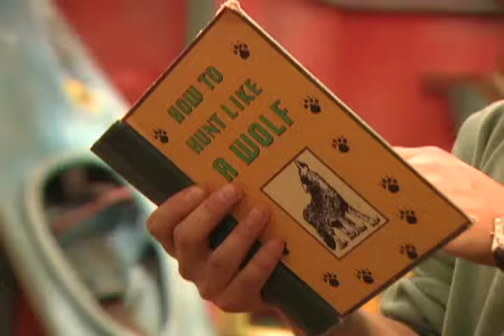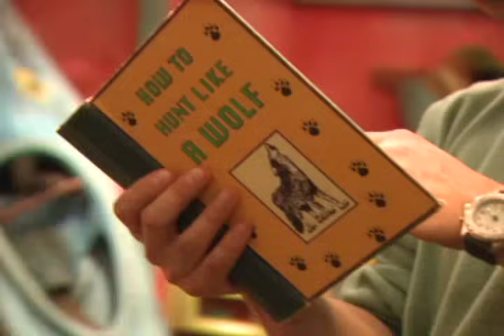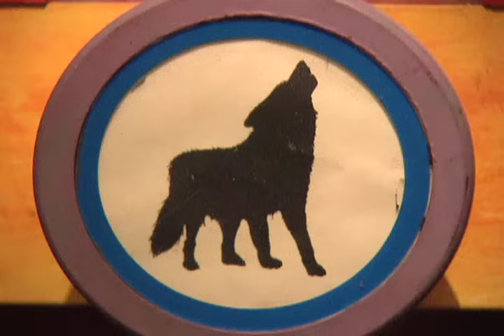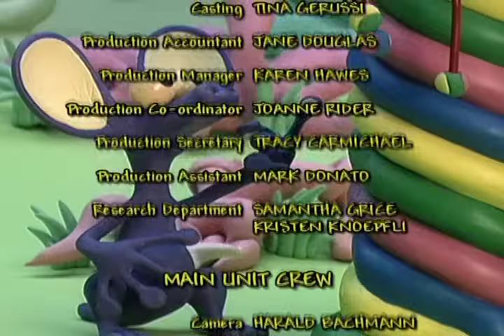Zoboomafoo 111 - Fierce Creatures (Full Episode)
The arrival of Arctic Wolf cubs has got Zoboo feeling really wolf-ish. Zoboo knows that wolves aren’t fierce creatures; in fact, he wants to join the wolf pack, so Chris and Martin teach him the wolf basics. After lessons in howling and hunting, Zoboo’s all set to leave with the pack, until he finds out that the barren Arctic is a lot different from sunny Madagascar. Zoboo doesn’t want to live in a world without mangoes... or the Kratts, so he says goodbye to his pack mates. Jackie rescues a spider that’s stranded in a friend’s bathtub. She lays a towel over the side of the tub so that the spider has a surface that she can climb out on.